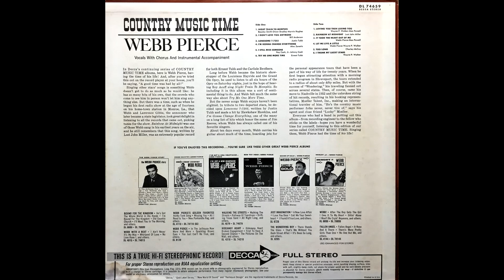I Still Miss Someone , Webb Pierce , 1965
Written by Roy Cash Jr. and Johnny Cash. From the 1965 album Country Music Time.